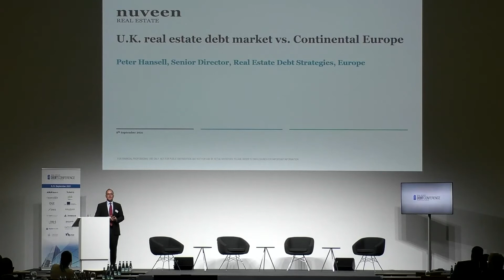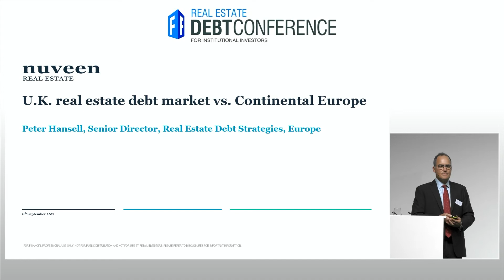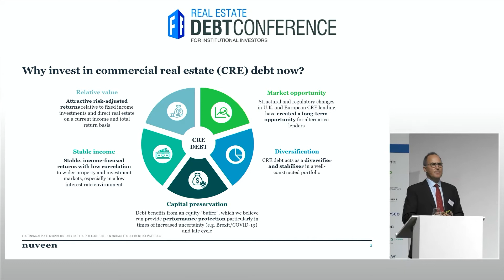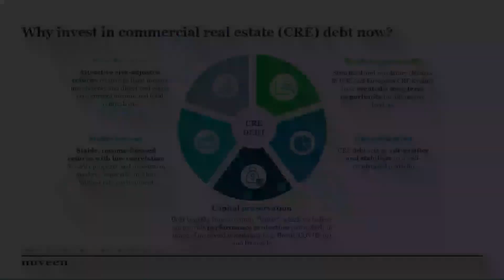Peter Hansell: DebtConference 2021 (Teaser)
UK Real Estate Debt Market vs. Continental Europe